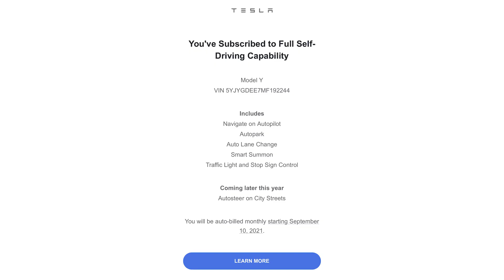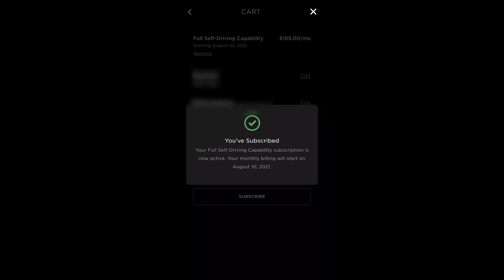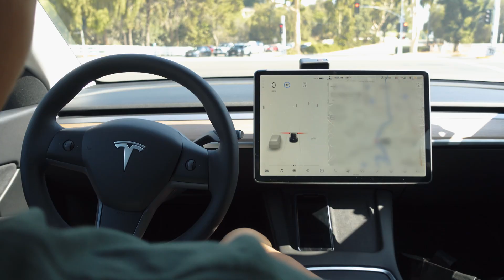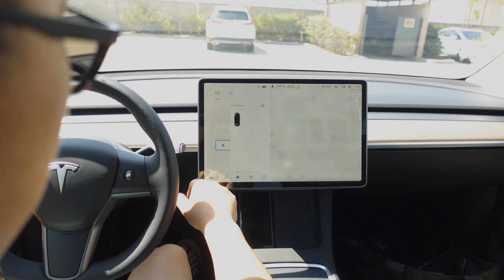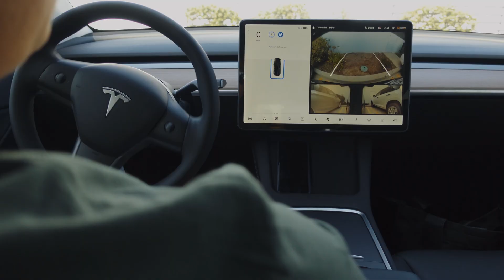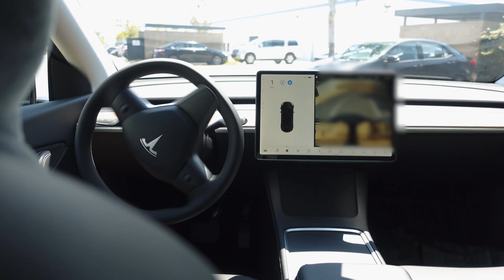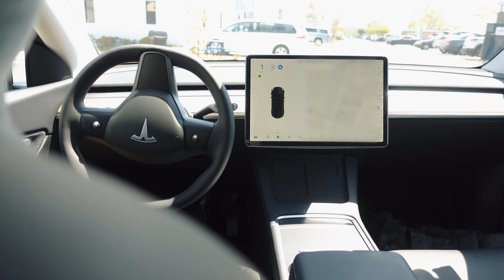【特斯拉Model Y】第一次FSD差点撞到?!（全自动驾驶 优势&缺点）｜Local&山路全记录｜$199一个月自动驾驶值得嘛？特斯拉中文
更正：本片我体验的是特斯拉最近推出的FSD月订服务，目前的FSD Beta V9还在试用期。

✅Free 1,000 Supercharging miles!
免費1000英里的超充里程!

Hi, We are David and Jessica! Our passion is filmmaking and photography. In 2020, we had our first baby girl. Now raising our beautiful daughter also became our passion. Through these videos, we would love to share our true stories with you. Most importantly, we would love to make friends with you. Life is not easy, so why not support one another and walk towards the promised land together? ♡
嗨，我們是David和Jessica！ 我們热爱电影制作和攝影。 2020年，我們迎來第一個女兒。現在撫養我們美麗的女兒也成為我們的热情之一。 通過這些視頻，我們很樂意與你分享我們真實的故事。 最重要的是，我們很想與你成為朋友。 生活並不輕鬆，為什麼不互相支持，一起走向應許之地呢？ 歡迎來到我們的頻道！ ♡